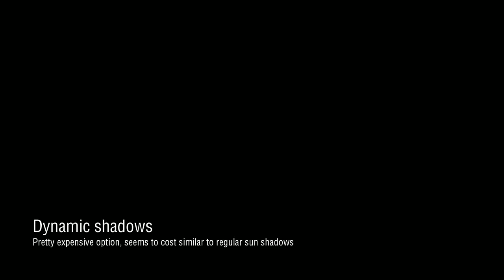Assetto Corsa - Dynamic shadows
Pretty expensive option, but also, have to say, not quite as expensive as I expected. Also, of course, it’s “Stobart’s Blues”, not “Blue”. Already fixed. :D

In case you have some extra money and would want to support the development: